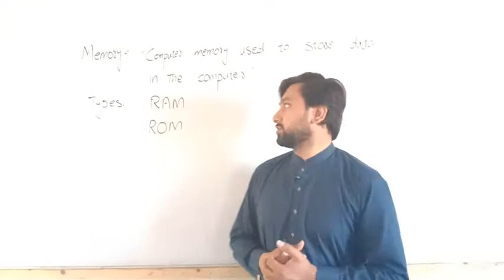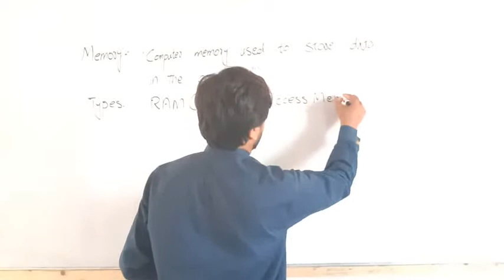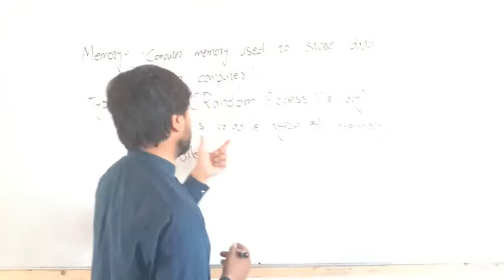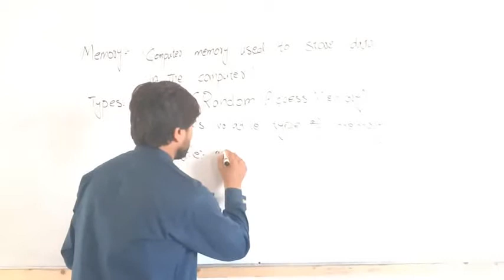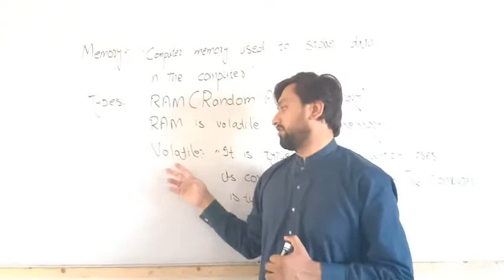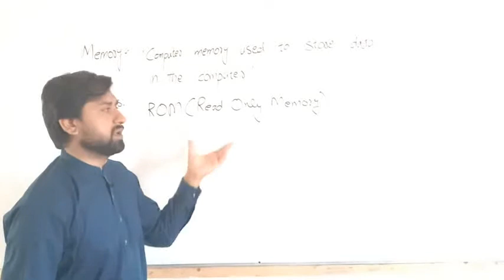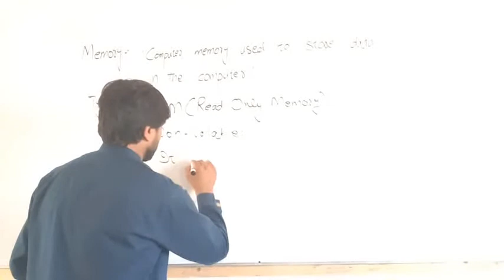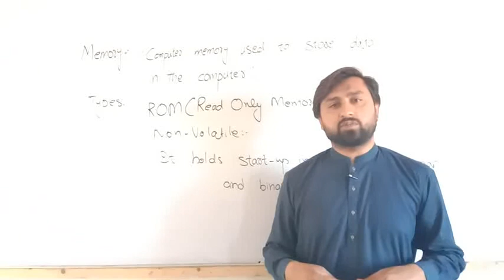Computer Science Class 7th Lecture 5